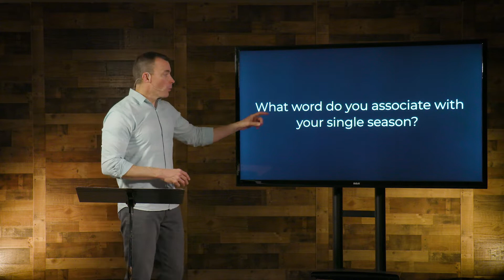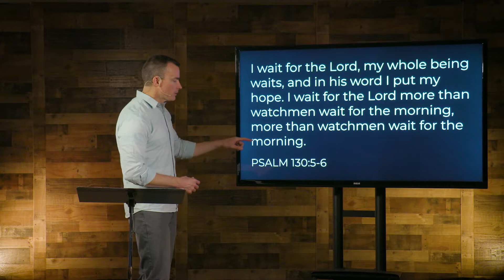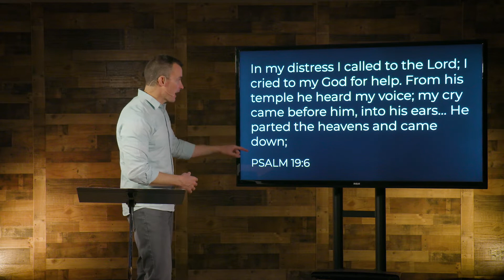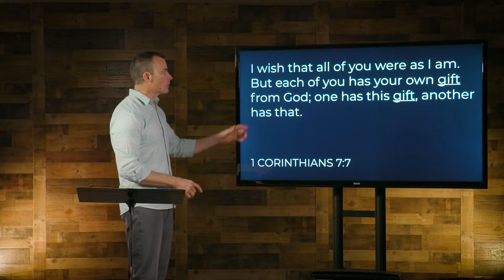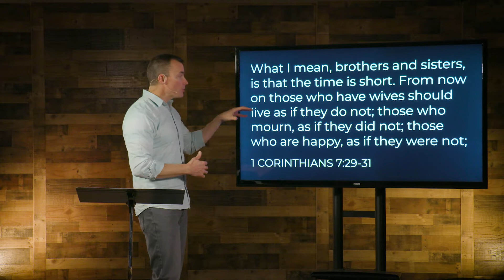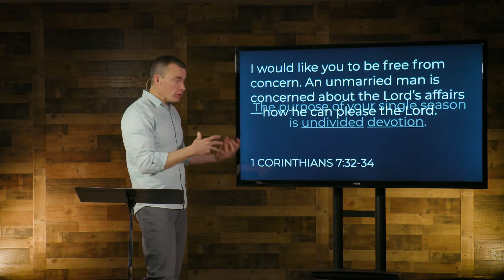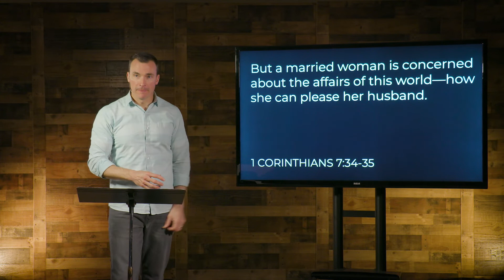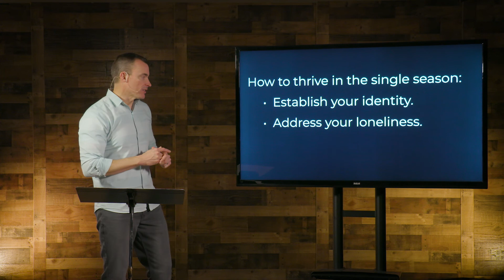This Is Us – Part 2 – “Single Season”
The Apostle Paul was single, and his theology of being single was, well, good. God has an intention for the season of being single. His design isn’t that we would fill it with distractions or career ambition, but that we would pursue an undistracted devotion to him. The successful accomplishment of this pursuit is the most critical factor in future in positioning yourself for future relationship health.